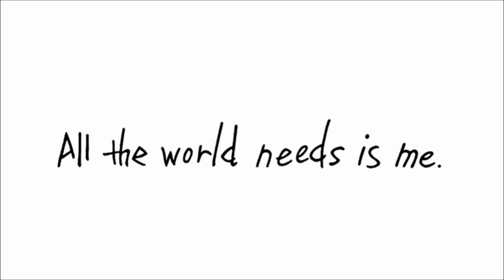Let's Play The World Ends With You Final Remix Trailer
Thrown into a game where you face death at every corner doesn't sound like fun.  But that is where Neku a boy who doesn't care about anyone, has found himself in now that he is part of the Reaper's Game.  Maybe with help from new friends Neku might survive the game and can even hope to change.